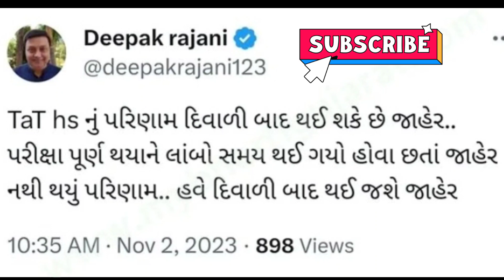TAT HS Mains Result 2023 || tat hs mains result kyare avse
tat hs mains result 2023
tat hs result 2023
tat hs mains result kyare avse
tat result 2023 gujarat
tat hs result date 2023
tat hs mains exam result date 2023
tat higher secondary result 2023
tat higher secondary mains result 2023
tat hs exam result kyare avse
tat hs result 2023 gujarat
gujarat tat hs result 2022
gujarat tat hs mains result 2023
gujarat tat hs mains result kyare avse
gujarat tat hs result kyare avse
tat exam 2023
tat hs exam 2023
tat exam gujarat

ટાટ પરીક્ષા Result 2023
ટાટ મુખ્ય પરીક્ષા Result 2023
ટાટ હાયર સેકન્ડરી Result ક્યારે આવશે
ટાટ હાયર સેકન્ડરી મુખ્ય પરીક્ષા Result
ટાટ પરીક્ષા ગુજરાત